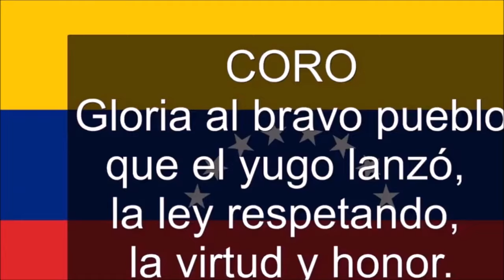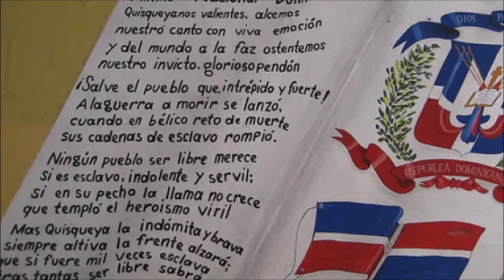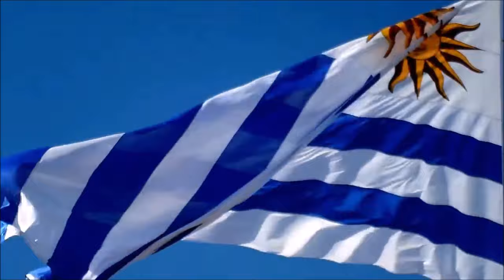LOS 10 HIMNOS LATINOS MÁS VIOLENTOS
Los himnos latinos más violentos, los himnos más violentos de Latinoamérica.
Video creado por petición de diego terraciano